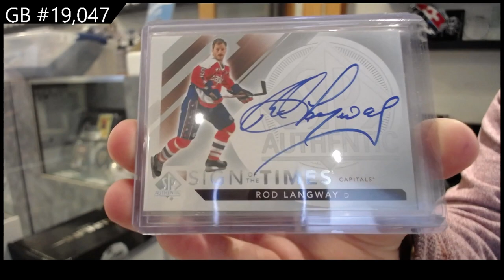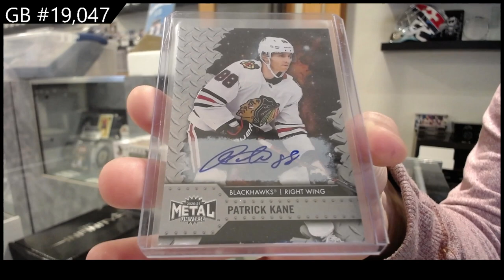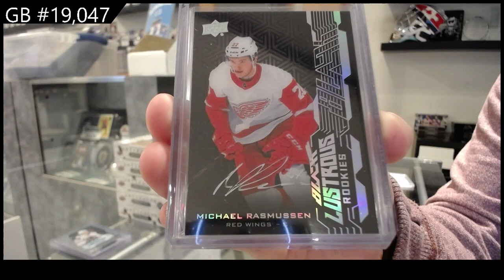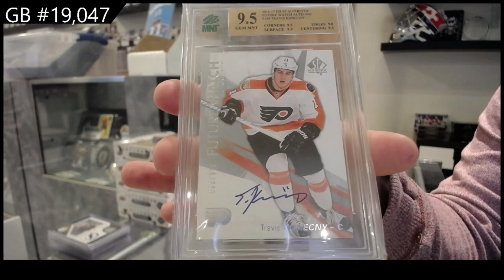2022 CNC Infinity Plus Hockey 2 Box Break - C&C GB #19,047